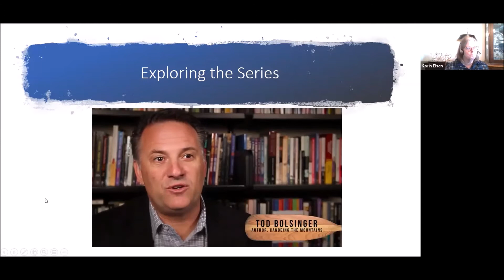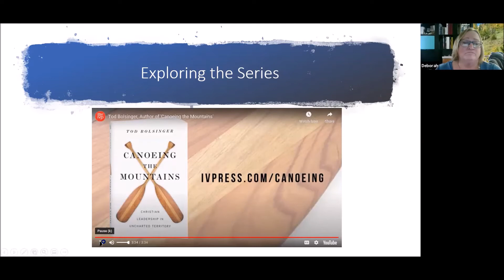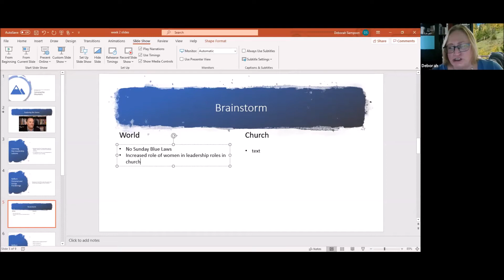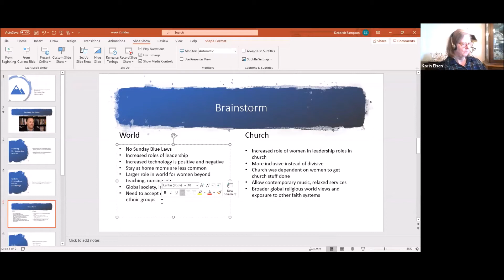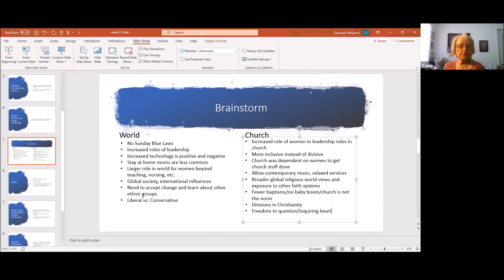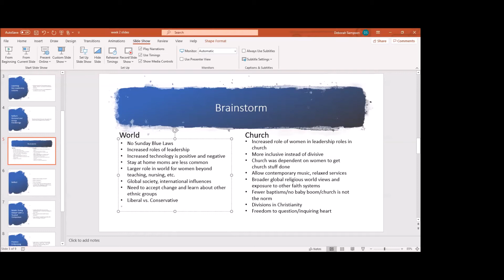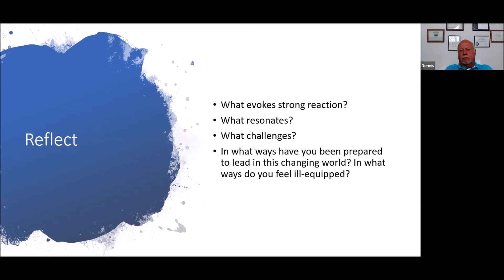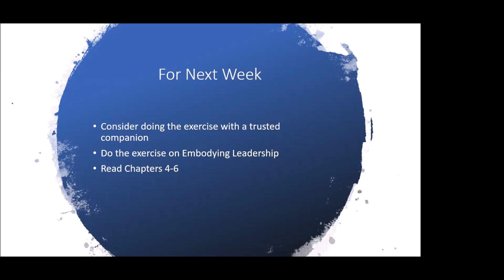Faith Forum 4-26